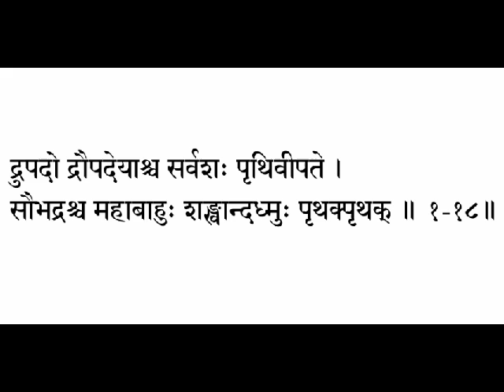Бхагават Гита 1_18 Чтение санскрит грамматика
Обучающий класс санскрита. Занятие проводит Свами Джьетирупананда.

"О король, со всех сторон Друпада и сыновья Драупади, и прекрасно вооружённый Абхиманью затрубили один за другим в свои раковины".

Друпадаха - король Друпада;
Драупадеяха - мн., шнея (сыновья Драупади - пять сыновей);
ча - и;
сарващаха - во всех направлениях, повсюду;
Притхивипате - 8п., обращение к королю Дхритараштре (притхиви - земли; пате - правитель);
Саубхадраха - шня, сын Субхадры "Абхиманью" (Субхадра - жена Арджуны, сестра Кришны);
ча - и;
махабахуху - прекрасно вооружённый (длинная, сильная рука);
щанкхан - 2п., мн. (в раковины);
дадхмуху - мн., 3л., лит (затрубили);
притхакпритхак - отдельно-отдельно; друг за другом; один за другим.